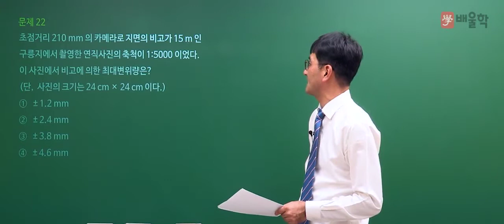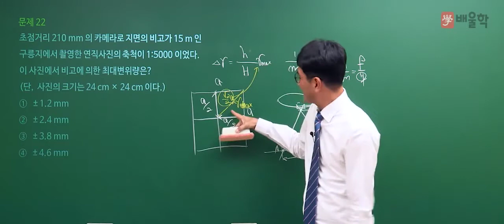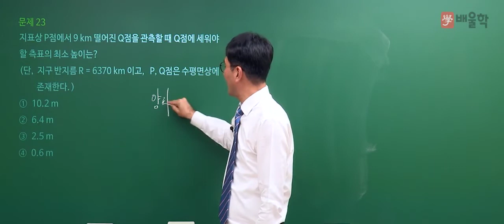[토목기사 필기] 2020년 통합 1,2회 필기 기출 풀이 2과목 측량학 - 박용복 교수님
20년 강의경력 노하우, 이해중심 강의 박용복 교수님의
2020년 통합 1,2회 토목기사 필기 2과목. 측량학 기출문제 해설 강의!